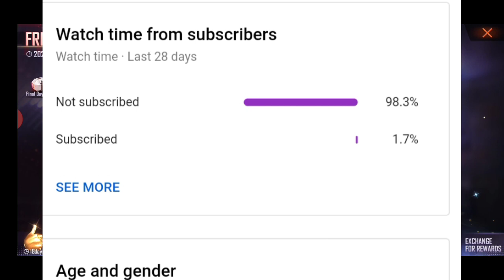HOW TO GET UNLIMITED DIAMOND AND WEAPON ROYALE VOUCHER FROM FFCS EVENT IN FREE FIRE| PIRATES OF FF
how to get unlimited diamond and weapon Royale voucher from FFCS event in free fire

free fire

free fire Continental series event